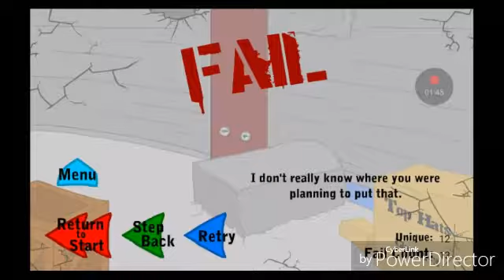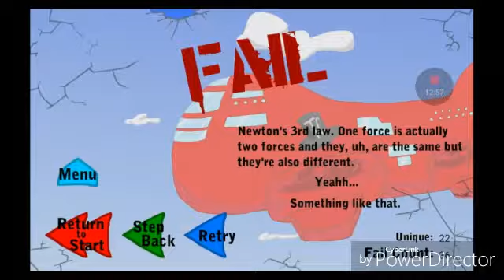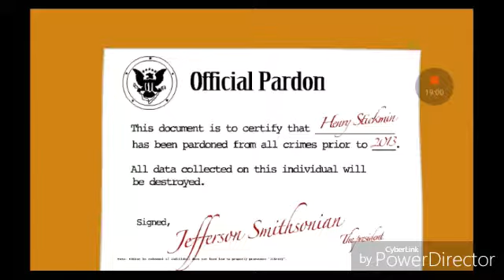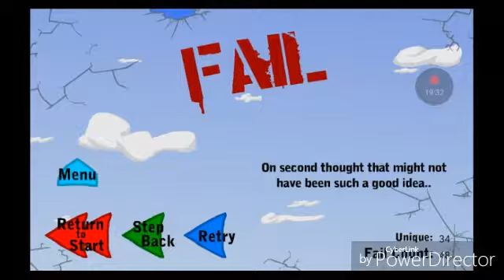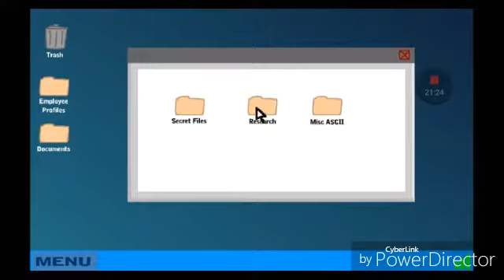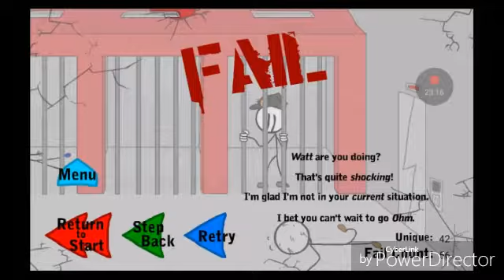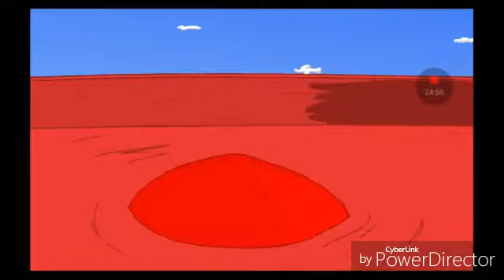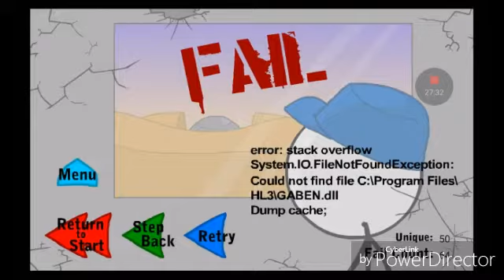Infiltrate the airship but I crash it